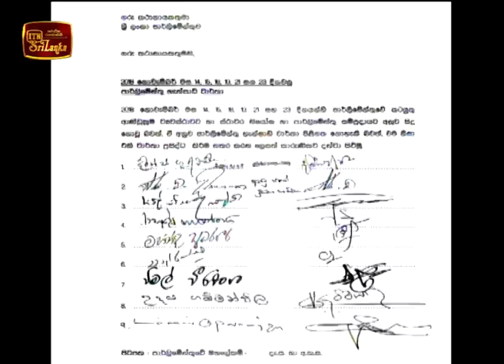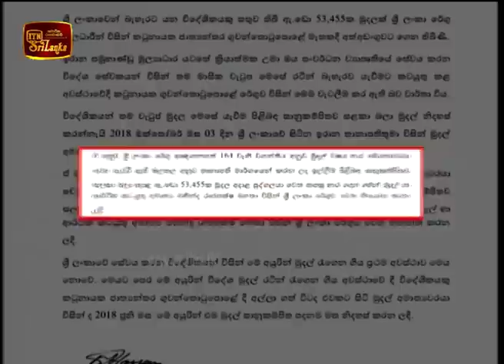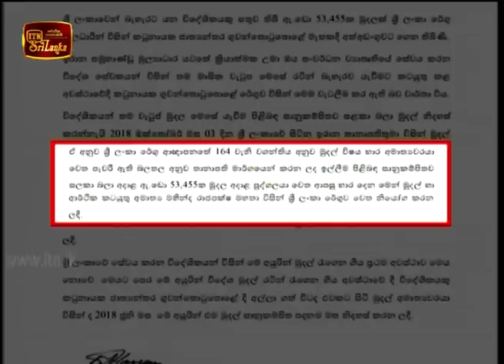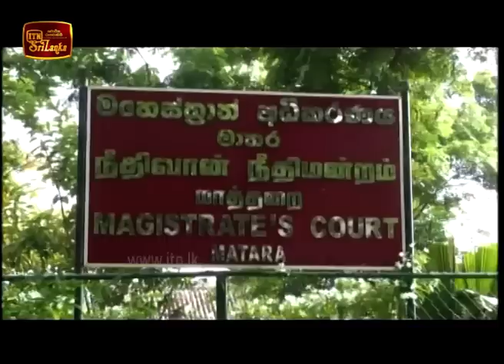ITN News 2018-11-27 | 06.30 PM